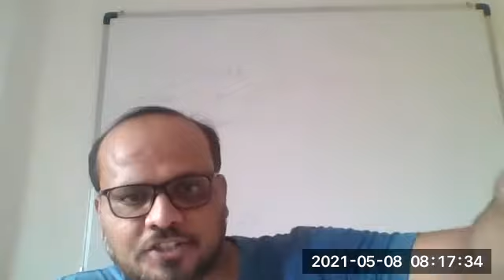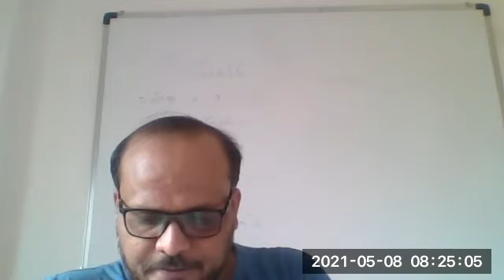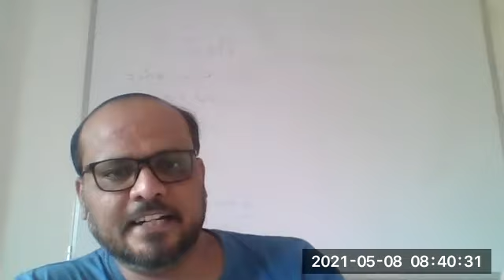Section 78 and Section 80 of Indian Penal Code.